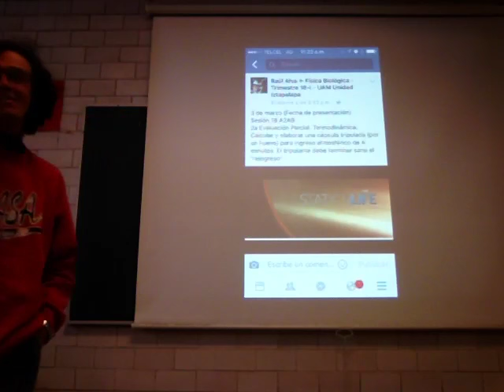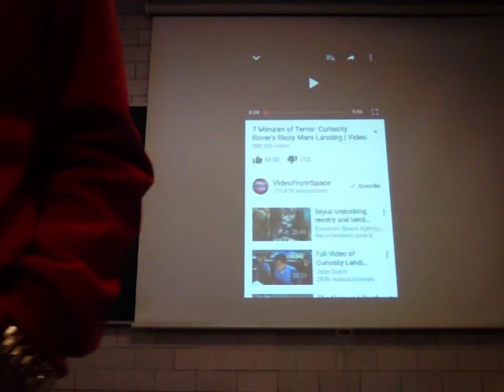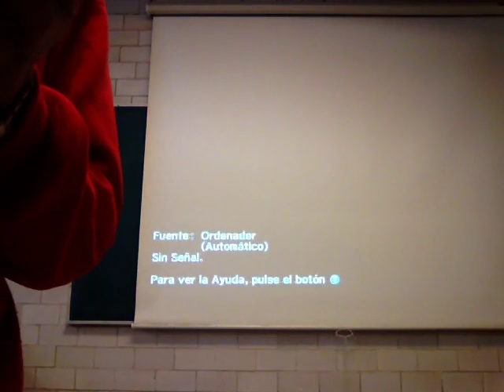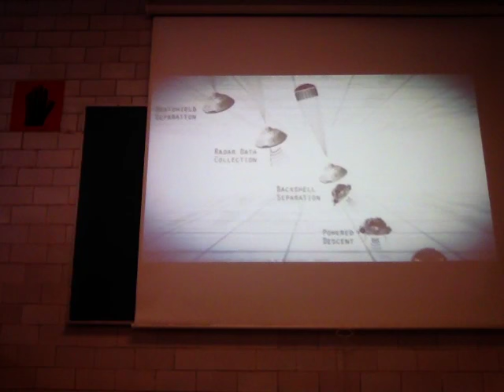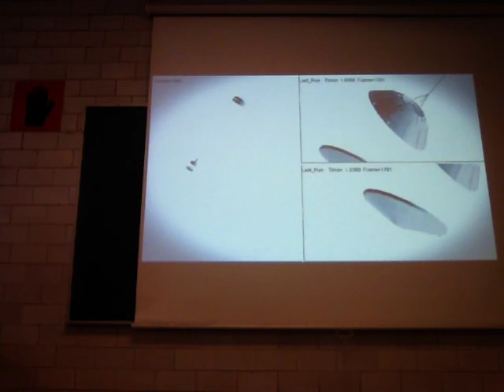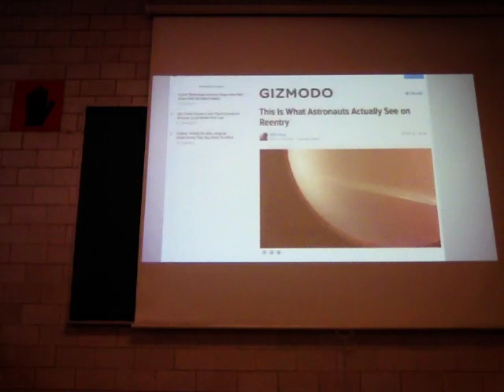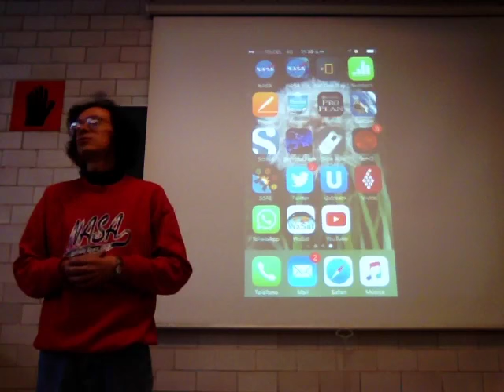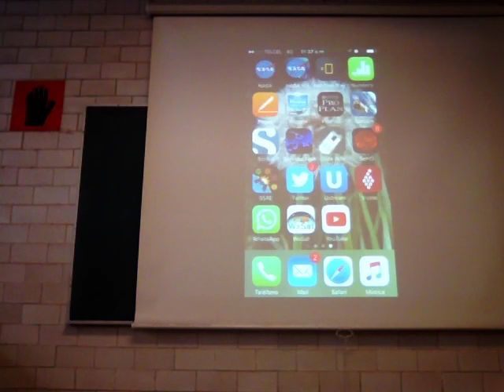Termodinámica. Elaboración una cápsula tripulada para ingreso atmosférico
3 de marzo
Sesión 18 A2AB
2a Evaluación Parcial. Termodinámica.
Calcular y elaborar una cápsula tripulada (por un huevo) para ingreso atmosférico de 4 minutos. El tripulante debe terminar sano el "reingreso"
Física Biológica
Unidad Iztapalapa